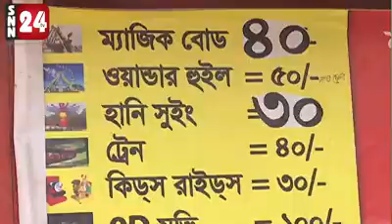বাণিজ্য মেলায় শিশুদের বিনোদনের বাড়তি খোরাক অস্থায়ী শিশুপার্ক